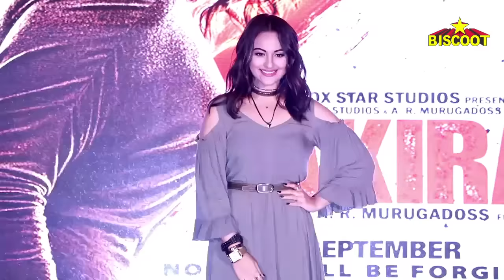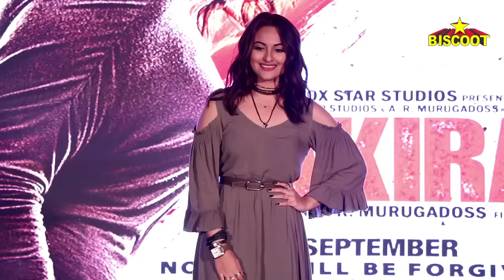Sonakshi's Action Avatar In Akira | Akira Movie Trailer | Akira Movie 2016 |Sonakshi Sinha Hot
Sonakshi Sinha launched the theatrical trailer and first look of her upcoming action movie Akira in Mumbai. She also discussed about her experience of working with director A R Murugadoss. Check out as we bring you some highlights from this event. Take a look!
Watch latest Bollywood gossip videos, latest Bollywood news and behind the scene Bollywood Masala.